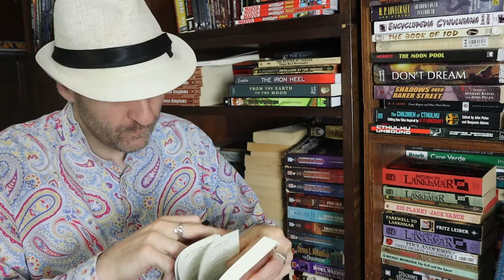Robert E. Waters's Mungo Snead's Last Stand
I wanted to take a deeper dive into a key genre I’ve not spent a lot of time with – the Weird West – combinations of horror, sci-fi and fantasy set in the Old West.  I recently picked up the successful Kickstarter 2015 collection of Weird West stuff called “The Weird Wild West,” and we’ll be looking at the next short story in that collection, Robert E. Waters’s Weird West story called “Mungo Snead’s Last Stand.” This is my 3rd favorite short story in the collection. Ready?

Here’s the collection we’ll be deep diving into

Have you read Mungo Snead’s Last Stand?  Have you read anything else by Robert W. Waters? What did you think of it?  Did you agree with my video? Anything in the video or the story that you’d like to discuss?  Sure; let’s chat about it!